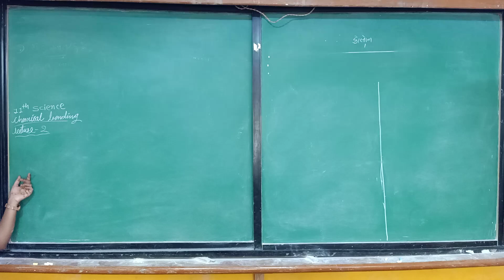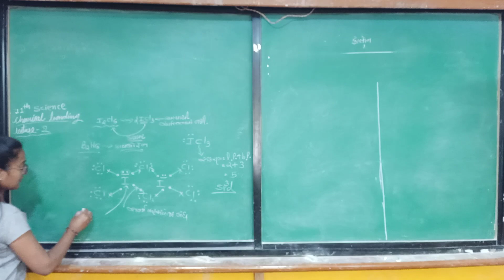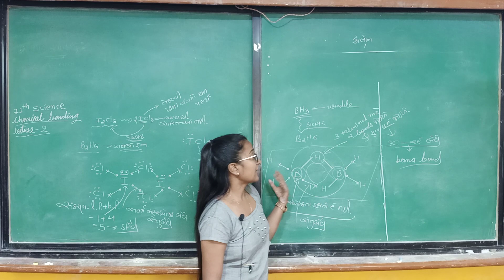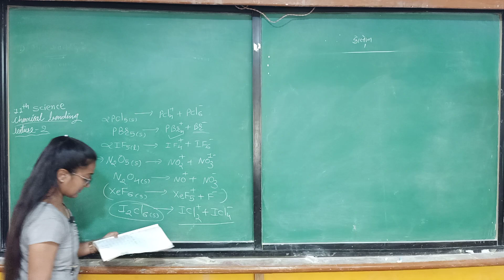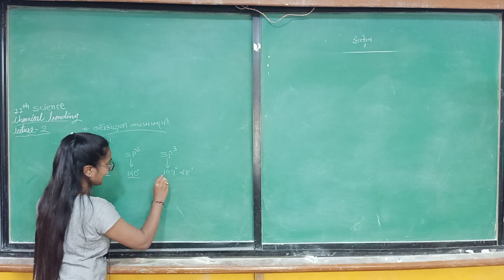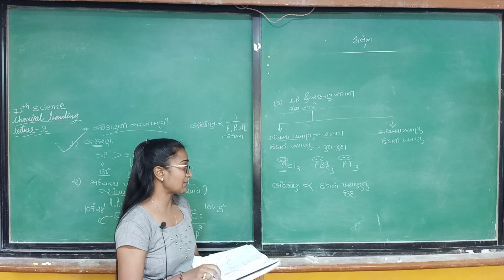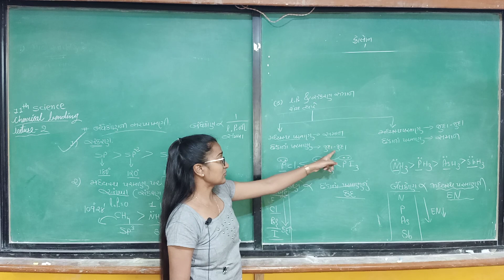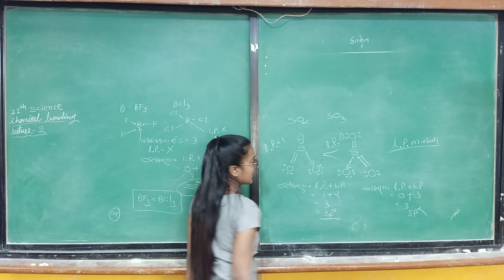jee/neet 11 th science chemistry lecture-2 chemical bonding